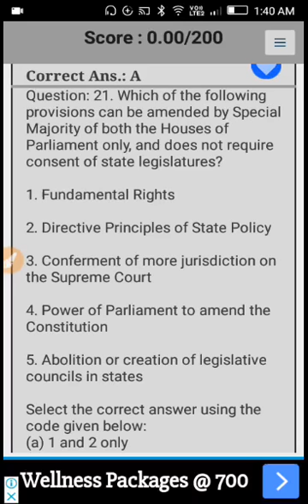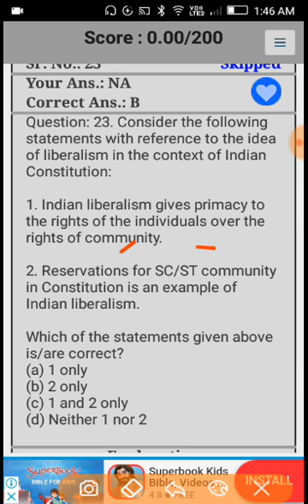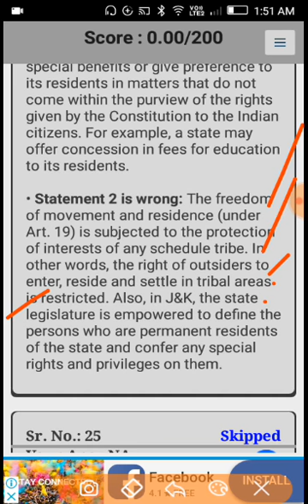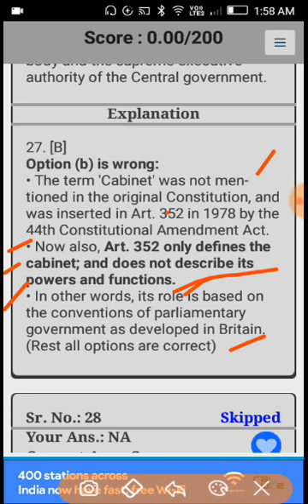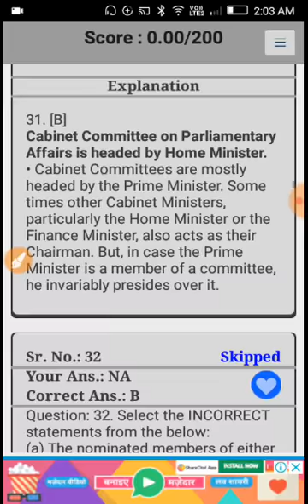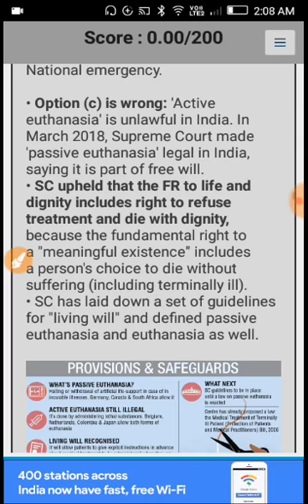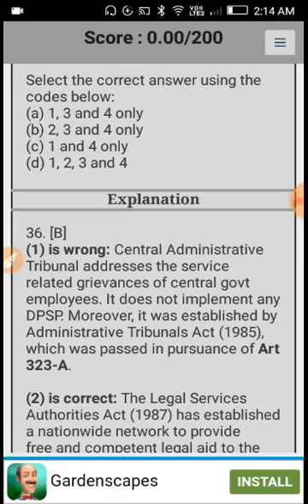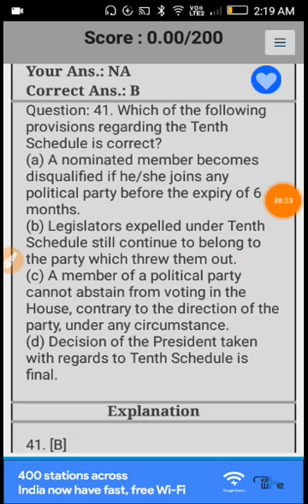Indian polity lmportant mcq for UPSC